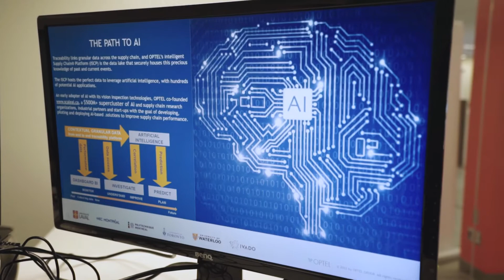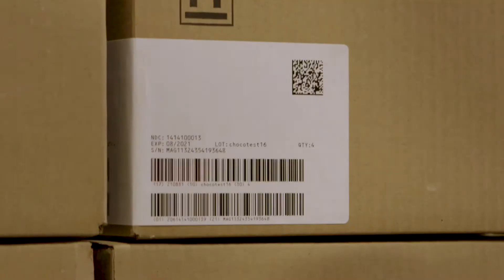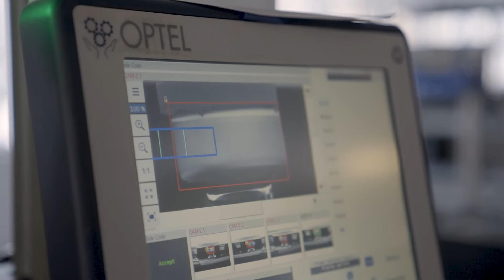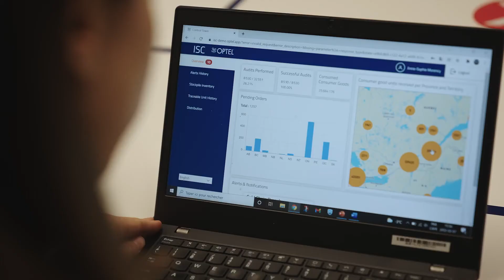Scale AI | Smart supply chain for the minerals and metals sector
Smart supply chain for the minerals and metals sector

The initiative will enable the digitization of the mineral and metal value chain in order to secure supply chains and improve their performance. Among other benefits, the project will make it possible to measure the socioenvironmental impact of these value chains thereby maximizing the Canadian industry’s competitive advantage, while making better and more planet-friendly use of resources. The development of highly advanced AI algorithms will provide an essential tool for industry stakeholders to meet commercial and environmental requirements.

Louis Roy, president and founder of OPTEL: “In addition to providing commercial partners with information on the provenance of materials in circulation, the data collected and analyzed will make it possible to put concrete measures in place to improve the sector’s environmental performance in relation to the circular economy, from extraction to utilization, as well as the recuperation of materials.”

Partners: Optel Group, Aluminium Association of Canada, Laserax, Lithion-Battery Recycling, Université Laval, SmartyfAI

Project Scaled by Scale AI

Chaîne d’approvisionnement intelligente pour le secteur des métaux et minéraux

Cette initiative permettra de numériser la chaîne de valeur de l’industrie des métaux et des minéraux afin de sécuriser les chaînes d’approvisionnement et d’améliorer leur performance. Cela permettra notamment de mesurer l’empreinte socio-environnementale de ces chaînes de valeur pour maximiser l’avantage compétitif de l’industrie canadienne tout en faisant une meilleure utilisation des ressources selon les limites planétaires. Le développement d’algorithmes d’intelligence artificielle très avancés apportera une valeur essentielle pour les acteurs industriels afin de répondre aux exigences commerciales et environnementales.

Louis Roy, président et fondateur du Groupe OPTEL : « En plus d’offrir l’information sur la provenance des matériaux en circulation aux partenaires commerciaux, les données permettront de mettre en place des mesures concrètes pour améliorer la performance environnementale du secteur, dans une optique d’économie circulaire, de l’extraction à l’utilisation, puis à la récupération des matériaux ».

Partenaires: Groupe Optel, Aluminium Association of Canada, Laserax, Lithion-Battery Recycling, Université Laval, SmartyfAI

Projet propulsé par Scale AI